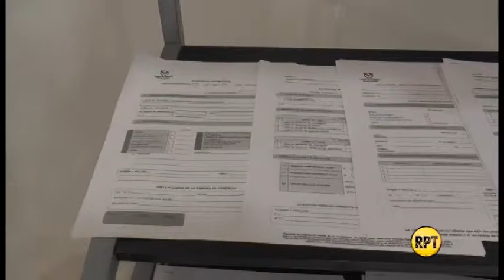Cámara de Comercio de Valledupar abrió sede en Bosconia